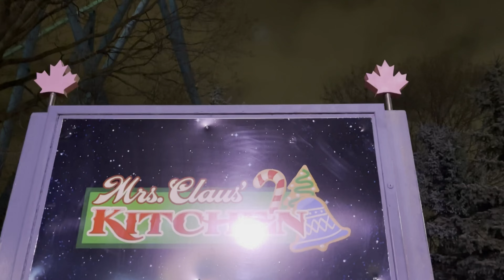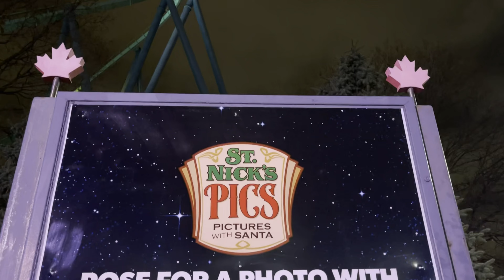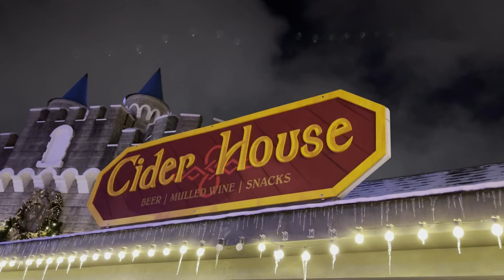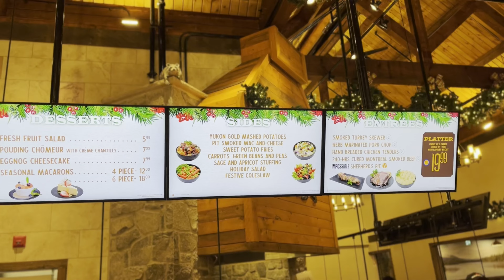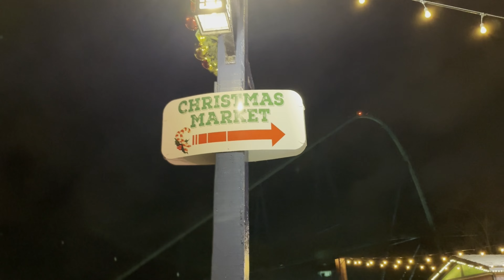Is Winterfest at Canada's Wonderland worth the price? My HONEST review...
In this video, we put the spotlight on @CanadasWonderlandNews annual Winterfest event in Vaughan, Ontario, Canada.

Starting in 2019, Winterfest runs on select nights from November 18 to December 31. But is this spot right for you? Join me as we check it out and I’ll give you my final thoughts at the end.